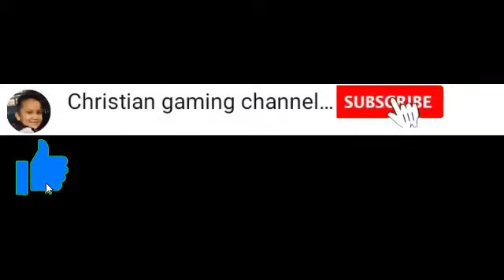Ang Ganda NG Skin ni Hayato | Free Fire